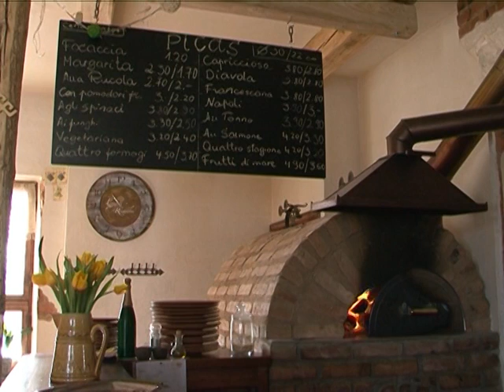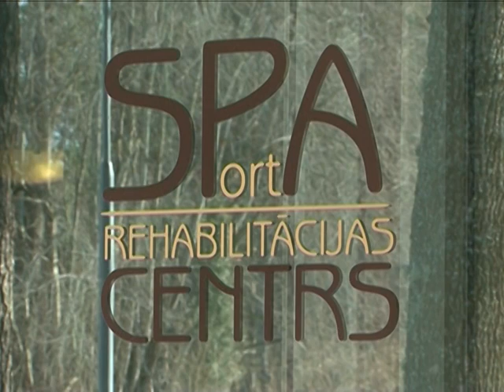Valmieras turisms 14 03 2012